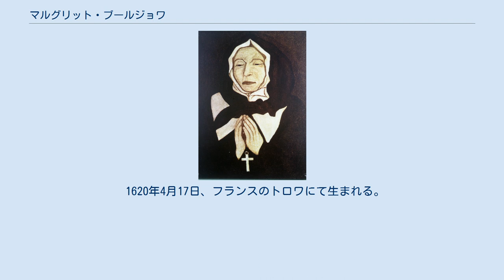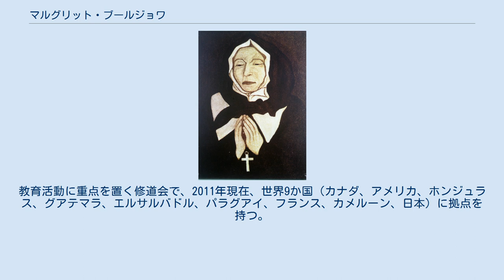マルグリット・ブールジョワ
マルグリット・ブールジョワ（Marguerite Bourgeoys, 1620年4月17日 - 1700年1月12日）は、フランス出身のカナダの教育活動家。
 カトリック教会の聖人暦では、1月12日をマルグリット・ブールジョワの日と定めている。
 1620年4月17日、フランスのトロワにて生まれる。
その日にサン・ジャン・オ・マルシュ教会で洗礼を受ける。
1640年10月7日、ロザリオの聖母の祝日に行なわれた行列の際、聖母像が輝く奇跡を見たといい、この日以来トロワのノートルダム修道会の外部会員となり、教育活動を開始する。
1653年、33歳の時、単身でヌーヴェル・フランス（現在のカナダ）に渡航する。
1658年、同地にて最初の学校を設立し、フランスからの移民らの教育に携わる。
またキリスト教精神を理念に、当時としては珍しかった性別、人種によらない平等な教育の場を提供し、女子教育、先住民族の教育に寄与した。
1676年、コングレガシオン・ド・ノートルダム修道会を設立する。
従来の修道会の禁域にとらわれない活動によって布教と教育の拡がりをみせた。
1700年1月12日、80歳で死去した。
 1982年10月31日、教皇ヨハネ・パウロ2世によって列聖された。
 コングレガシオン・ド・ノートルダム修道会は、マルグリット・ブールジョワによって設立された修道会である。
教育活動に重点を置く修道会で、2011年現在、世界9か国（カナダ、アメリカ、ホンジュラス、グアテマラ、エルサルバドル、パラグアイ、フランス、カメルーン、日本）に拠点を持つ。